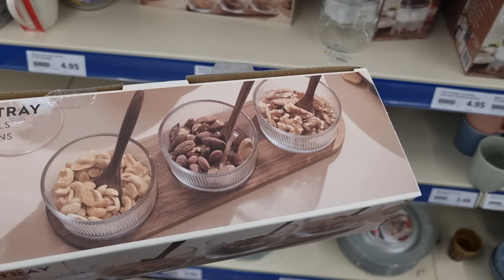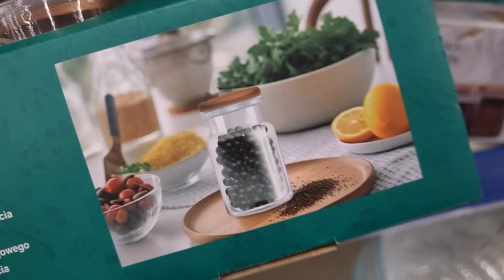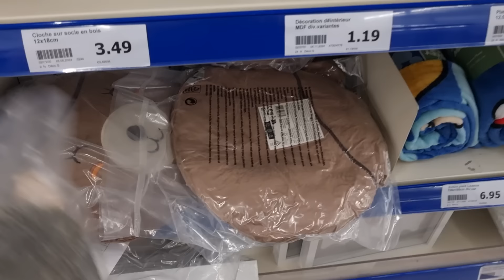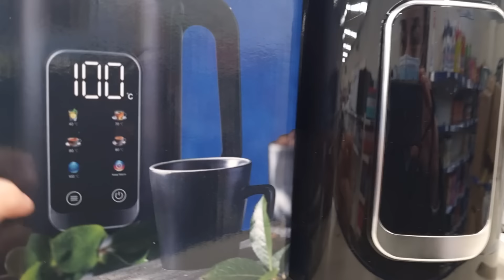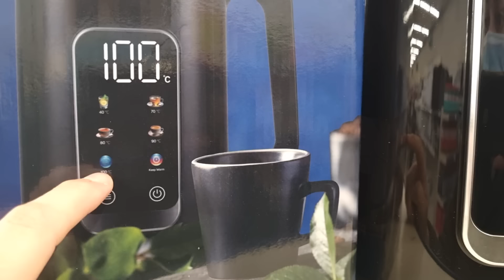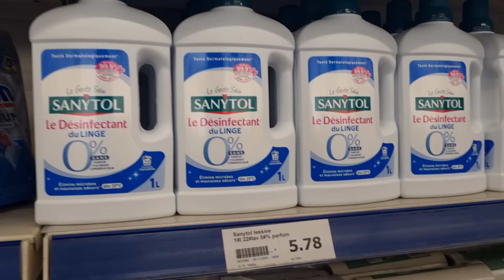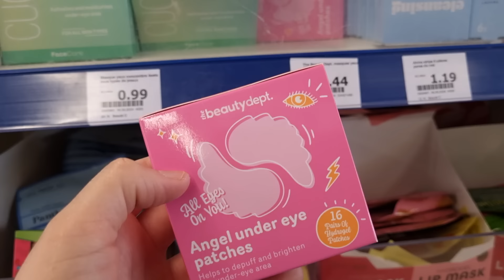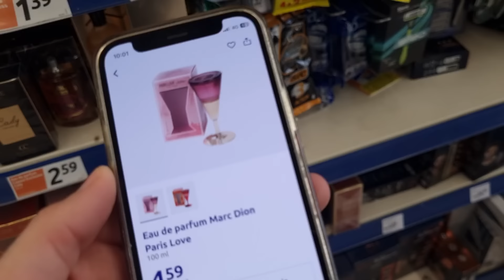💙😍ARRIVAGE ACTION 28 novembre 2024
ARRIVAGE ACTION NOUVEAUTÉS LAMPERTHEIM

Découvrez les bons plans Action de la semaine !